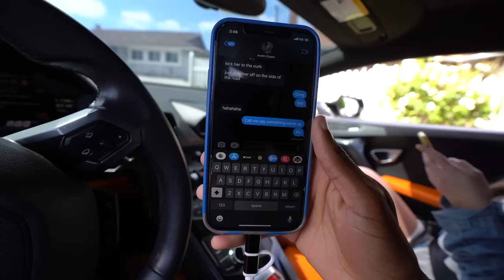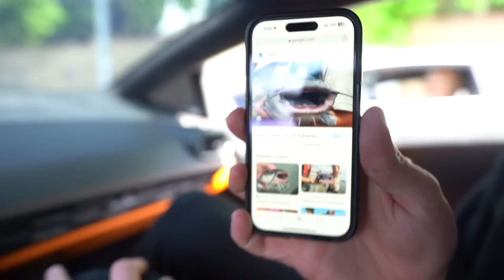I CANT BELIEVE THIS HAPPENED…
One of the homies sent us a mission to fulfill and the pictures were looking promising soo me and the homies all pulled up to go hang with her and when she got in the car I was bamboozled..
I got catfished..